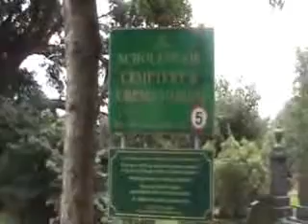Looking for Linda part 3.